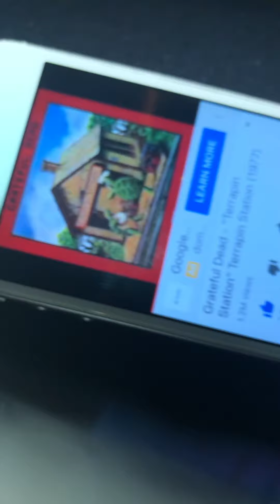My 2019 makeup routine